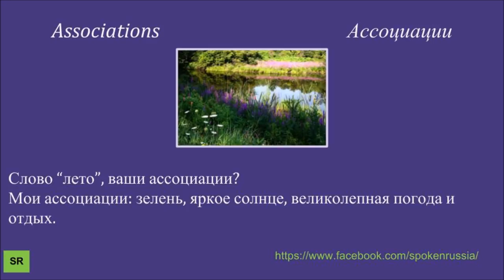Associations 1 (лето)